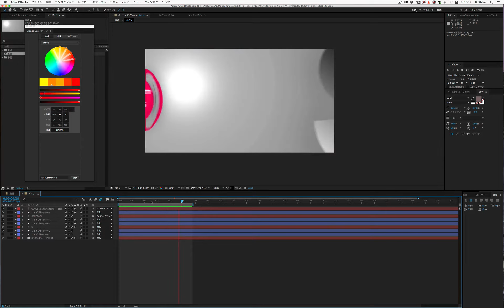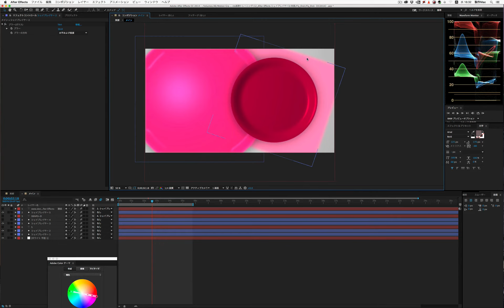After Effects 特別講座 色の配色⑤（遠近）